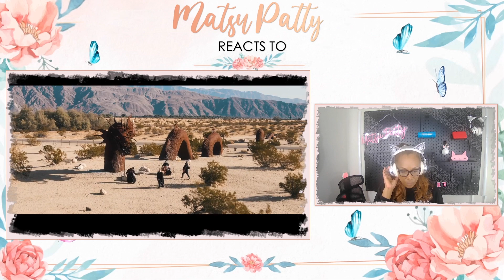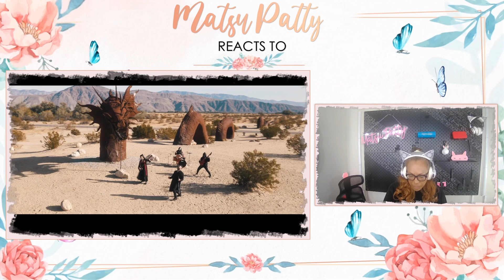Nini - HUYAO | Reaction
NiNi - HUYAO (Modern Folk Metal)

► I curated some awesome playlists on Spotify, come follow your favorite playlists and be part of my MP Army!